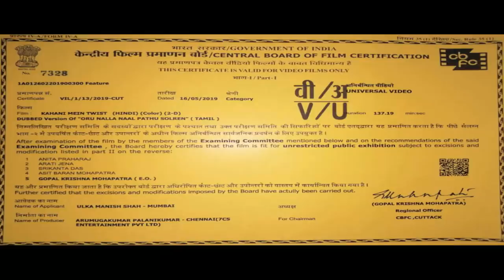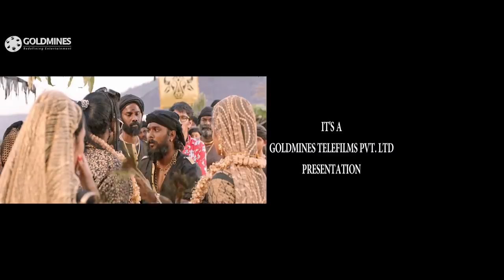Kahani Mein Twist (Oru Nalla Naal Paathu Solren) 2019 New Hindi Dubbed Movie | Vijay Sethupathi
The movie story deals with Yaman, a tribal leader, who arrives in Chennai to kidnap the woman whom he has sworn to marry. However, the woman's classmates pose as an obstacle in his plans.

Movie:- Kahani Mein Twist (Oru Nalla Naal Paathu Solren)
Starcast:- Vijay Sethupathi, Gautham Karthik, Niharika Konidela, Gayathrie, Ramesh Thilak
Directed by:- Arumuga Kumar